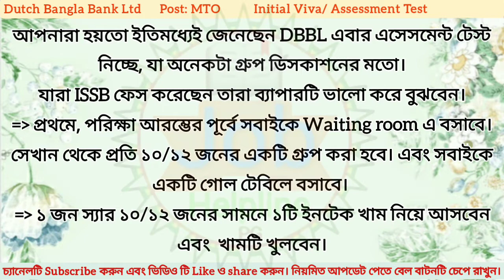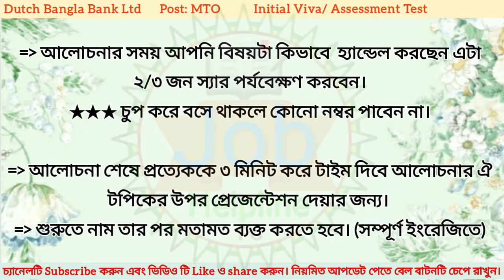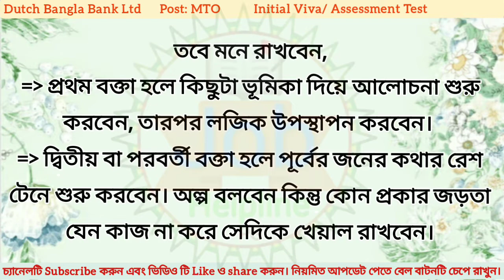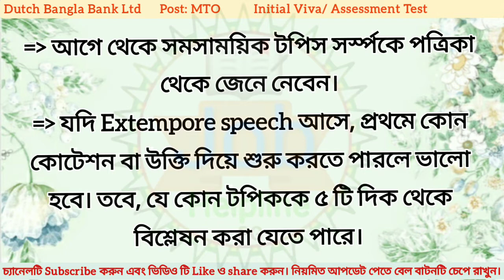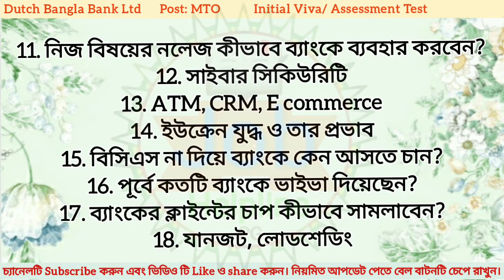Dutch Bangla Bank Ltd Post: MTO Initial Viva /Assessment /Presentation Test Experience & Suggestions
Dutch Bangla Bank Ltd (DBBL)
Post: MTO

Facebook Group: Bank Recruitment Exam Preparation (BREP)

ধন্যবাদন্তে,
Job Helpline PG